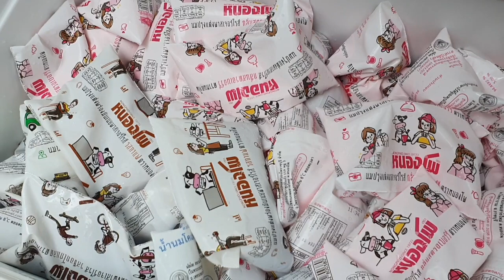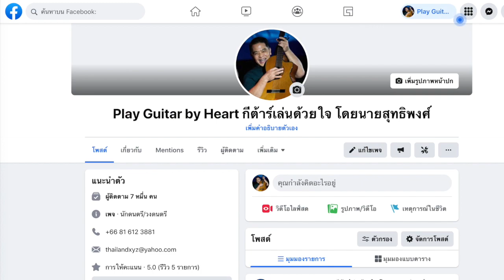บรรยากาศก่อนแจกข้าว 3AUG2021